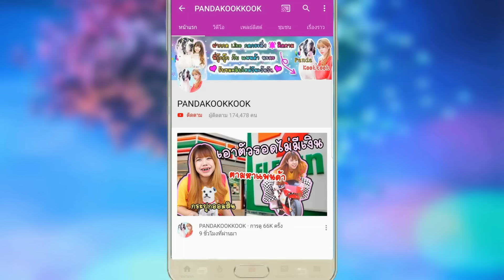เกม วงล้อสุดโหด วาดหน้า พี่กุ๊กกุ๊ก โดนแก้แค้น หมามุ่ย คันเต็มหลัง!